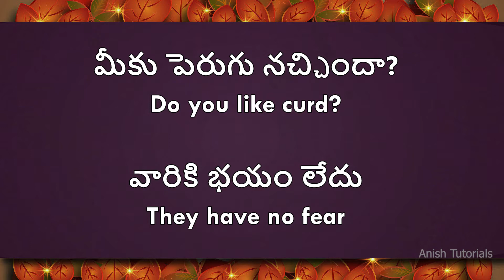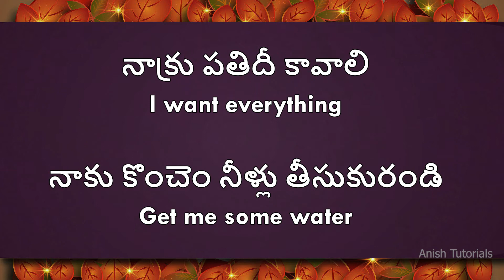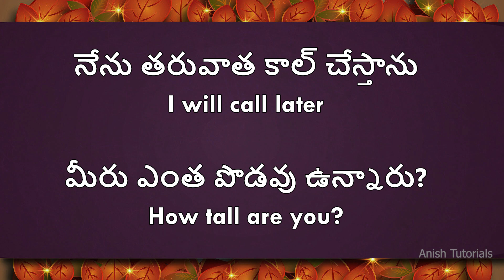Spoken English through Telugu | Video 46 | English Phrases | స్పోకెన్ ఇంగ్లీష్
46th Video. Spoken English Through Telugu. Learn 20 Telugu Short Sentences from this video. ఇంగ్లీష్ బాగా మాట్లాడటానికి మీరు ఏమి చేయాలో తెలుసుకోవడానికి ఈ వీడియో చూడండి